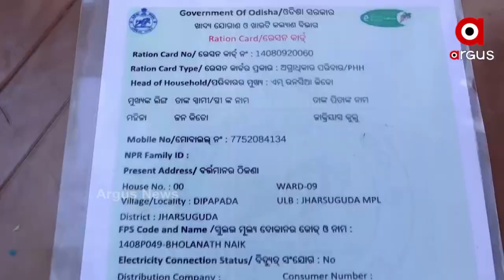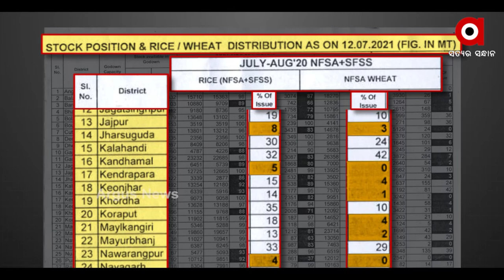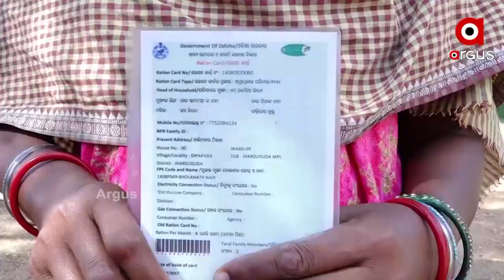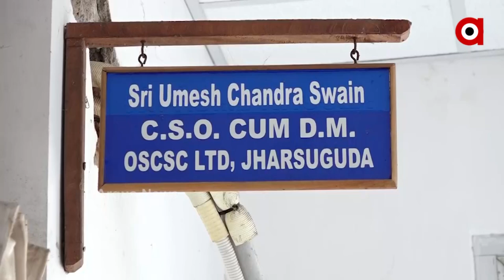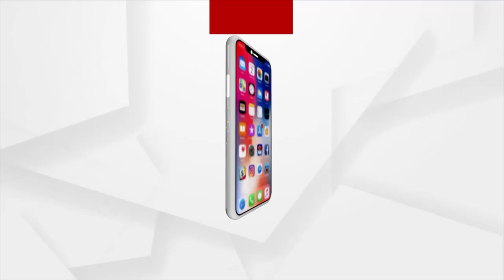ଗରିବ ଲୋକଙ୍କ ପେଟରେ ରାଜ୍ୟ ସରକାରଙ୍କ ଲାତ।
Odisha government's PDS rice, wheat yet to reach the poor.